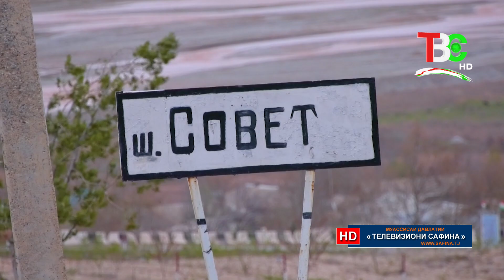Қисмат - Мандуда Аҳмадвалиева